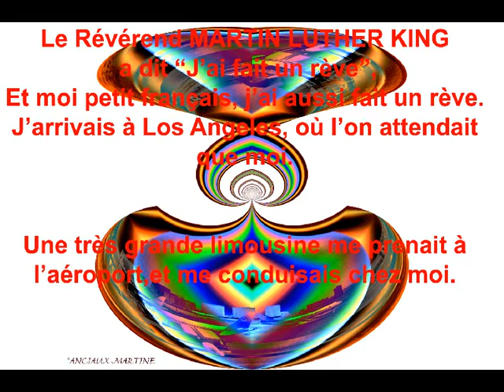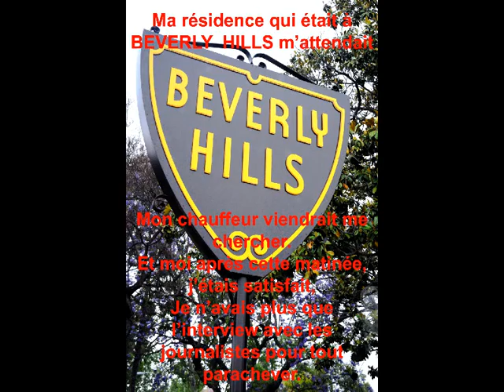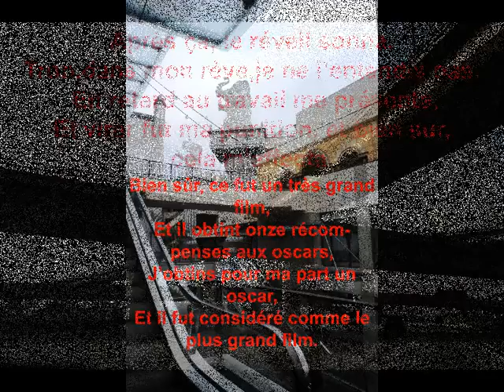©LosAngélésCitédesAngesThomasandréAnciauxMartinecréatorphotopaintingmondeTvwebcinémahollywoodoscar©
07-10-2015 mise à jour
Mise en ligne le 20 déc. 2010
Musique"Je M'voyais Deja (Remastered)" de Charles Aznavour
THOMAS ANDRE,écrivain,poète,
 le poète s'est mis à réver sur les très belles photos de Martine ANCIAUX photographe d'art,créatrice de la photo-peinture MARTINE ANCIAUX,photographe d’art, créatrice de la photo peinture,creator of the photo painting,MOI, THOMAS andré j ai dans mon songe enfin touché à la notoriété, comme charles AZNAVOUR dans sa chanson je me voyais déjà, moi car alors là je deviens moi j'ai cotoyé les plus grands JULIE ANDREW, MICKAEL JACKSON,
gregory peck, john wayne,audrey hepburn,judy garland,eddy murphy,steven spielberg, elisabeth taylor, etc. MALHEUREUSEMENT c'était que sur leurs étoiles du trottoir d'hollywood, lorsque je me suis réveillé, pareille je suis passé devant le panneau de Beverly Hill, incroyable jétais pourtant sur d'y d'habiter, c'est incroyable sur mon ordinateur avec google et you tube je suis si proche d'eux que j'ai l'impression d'être le cousin éloigné, oh que c'est dure de quitter le virtuel pour vivre dans la réalité, je ne sais pas si je m'en remettrais, comment moi qui tout à l'heure avait l'oscar, aujourd'hui, je ne suis que le poète qui a révé, que la chute est dure quand on ne rêve plus
comme dirait jacquesBREL rêver un impossible rêve, voilà ce que j'ai fais et mon poeme et le passage comme dansLE MONDE DE  NARNIA OU ARTHUR ET LES MINIMOYS . C'est le chemin de l'espérance, des rêves fous , du subjectif et enfin l'éloignement parfois de la dure réalité pour pouvoir continuer .THOMAS ANDRE
                       ©LOS ANGELES OU LA CITE DES ANGES THOMAS André©

Le révérend MARTIN LUTHER KING A DIT « J’AI FAIT UN REVE »
Et moi petit français, j’ai aussi fait un rêve.
J’arrivais à LOS ANGELES où l’on attendait, que moi.
Une très grande limousine, me prenait à l’aéroport, et me conduisait chez moi.

Après une nuit de sommeil, suite au décalage  horaire,
J’avais rendez vous à Hollywood,
Là, mon manager m’attendait, et me il disait autoritaire,
Tu pourrais te presser, pour venir tourner à Hollywood.

Moi, mal réveillé, je me voyais déjà, sur l’avenue des stars,
Et bien sur, c’était le jour, où à coté de très grands, on me mettait ma star.
THOMAS André, était à coté de MICKAEL JACKSON et de son étoile,
Je me sentais quand même tout petit, avec mon étoile.

Ma résidence qui était à Beverly Hills, m’attendait,
Mon chauffeur viendrait me chercher,
Et moi après cette matinée, j’étais satisfait,
Je n’avais plus que l’interview avec les journalistes pour tout parachever.

Il me restait plus qu’à aller manger,
Moi qui adore les tacos,
Aller me rendre chez le roi des tacos,
Et ensuite, j’irai un peu jogger.

Demain, le tournage allait débuter,
On irait aux studios, pour concrétiser,
Et  parler, avant d’être dirigé par le réalisateur,
 Qui était l’un des plus grands, SPIELBERG était mon réalisateur.

Mon nom, était partout écrit en grand,
Sur les affiches, et sur les frontons, des cinémas,
Mon rêve, était une fantastique séance de cinéma,
J’avais la sensation d’être, le plus grand.

Bien sûr, ce fut un très grand film,
Et il obtint onze récompenses aux oscars,
J’obtins pour ma part un oscar,
Et il fut considéré comme le plus grand film.

Après ça, le réveil sonna,
Trop tôt, dans mon rêve, je ne l’entendis pas.
En retard au travail, me présenta,
Et virer, fut ma punition, et bien sur, cela m’affecta.